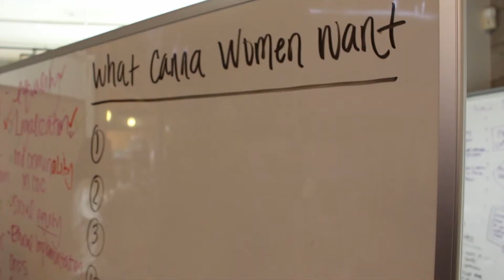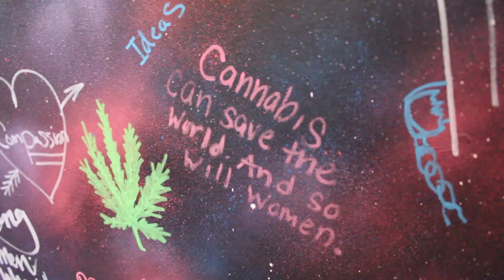Westside Beat: Cannabis Women's Empowerment Summit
Women are at the forefront of the Cannabis Industry, and Kalogia is bringing them together with a Cannabis Women's Empowerment Summit. Chella is on the scene.